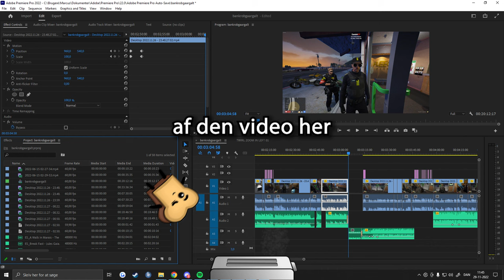Bankrøveri går HELT GALT! 😨🤣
Konrad og hans venner prøver igen at lave et bankrøveri, og denne gang burde de have styr på planen... Eller noget...

LIKE FOR MERE & SKRIV EN KOMMENTAR!

Tjek beskrivelsen for meget mere information omkring mig! ;) ❤️

ADVARSEL: KAN FOREKOMME VOLDSOMT SPROGBRUG ELLER ALTERNATIVE HOLDNINGER.

Det hele er ment som en joke, intet skal tages seriøst!
Links osv:
► Ofte stillede spørgsmål:
Hvad hedder du?: Mit navn er Marcus.
Hvor gammel er du?: Jeg er 20 år.
Hvad filmer du med?: Shadowplay.
Hvad redigere du med?: Adobe Premiere Pro 2022.
Jeg er ban fra din discord eller youtube chat, hvordan får jeg unban?: Er du banned fra discorden eller chatten kan det være svært at komme i kontakt med mig og andre fans, og få informationer osv.  Du kan derfor søge om unban på Discorden og livestream chatten via dette
► Setup fis:
Mikrofon: Shure SM7B
Mixer: GoXLR
Stativ til Mixer: TC-Helicon GO XLR Desk Stand
Mikrofonarm: Røde PSA1 Studioarm
Mikrofonarm-forlænger: Shure A26X
Headset: Beyerdynamic DT-990 Pro
Mus: Rival 710
Musemåtte: Min egen mussemåtte fra roastedtoast.dk
Tastatur: Corsair K70 MK.2 RGB - Cherry MX Silent
Skærme: Predator XB241Hbmipr, VG245-8, VG245-8 (ja, to af dem)
Skærmholder: iiglo MS300
Kamera: Logitech C922
Stol: Secretlab TITAN XL Evo 2022-serien
Stream Deck: Elgato Stream Deck Medium
Højtalere: Logitech Z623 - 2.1 Kanal - Sort
Lys: Elgato Key Light (firkantet)
► Min computer:
Grafikkort: NVIDIA GeForce RTX 3080 Ti (MSI)
Processor: Intel Core i9 12900KF
Processor køling: NZXT Kraken X53
Ram: 32GB 3200MHZ (DUAL) - (3200MHZ DUALCHANNEL RAM)
Bundkort: PRO Z690-P DDR4
SSD: 2x WD_BLACK SN750 SE 1TB (SSD)
Strømforsyning: 850W 80+Gold
Kabinet: NZXT H511 FLOW, BLACK
► GTA 5 Mods:
For at tjekke alle mine mange mods ud til mit spil skal du joine min discord, og tjekke kanalen der hedder gta-mods.
Der kan forekomme holdninger og meninger som du måske ikke bryder dig om. Selvfølgelig kan alle sige noget dumt, men hvis det irritere dig rigtig meget og du gerne vil fortælle mig det eller et eller andet, vil jeg gerne have du kontakter min business email som ligger under denne besked.

 - Roasted Toast / Marcus